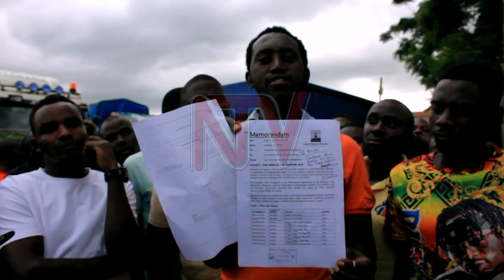Abasubuula omuceere basobeddwa: URA eboye motoka zaabwe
Ba ddereeva n’abasuubuzi b’omuceere oguva e Tanzania bakonkomalidde ku nsalo e Mutukula oluvannyuma lw’ekitongole ki URA okubowa motoka okubadde omuceere gwabwe.Okusinziira ku URA, bano omuceere gwebalina gw'e Pakistan wabula bwebagutuusa mu Tanzania baddamu nebagupakira ng'oguva mu ggwanga eryo olw'ensonga nti omuceere oguva mu Tanzanira gavumenti yaguggyako omusolo.Kyokka abasubuuzi kino bakiwakanyizza nga bagamba nti ekyuma aba URA kye beeyambisizza okupima omuceere guno kyandiba nga kifu.